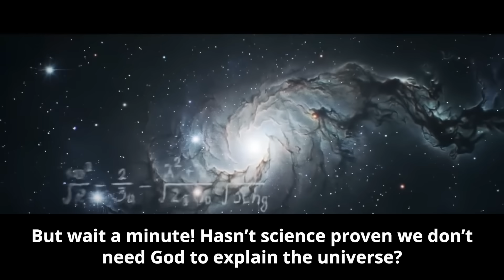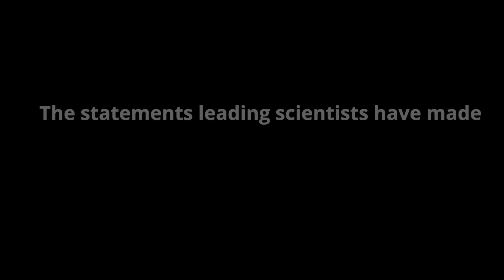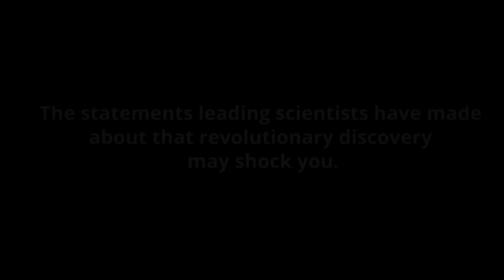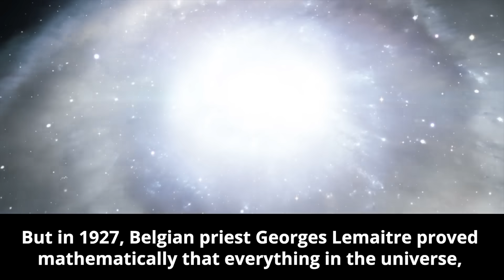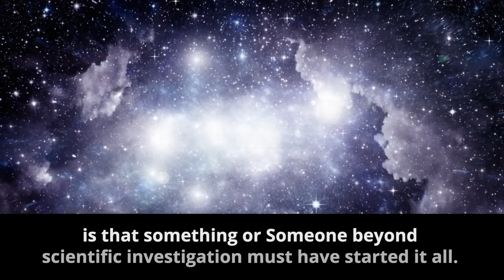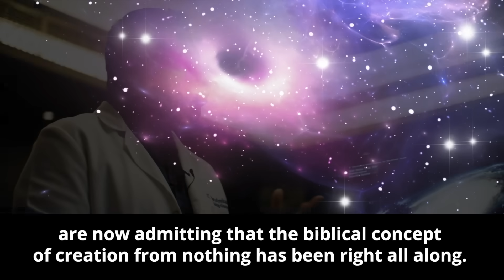Did The Universe Have A Beginning?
TRANSCRIPT
Einstein didn’t believe it was possible.

Stephen Hawking said it might be the greatest scientific discovery of all time.

What discovery has baffled the greatest scientific minds of the past century, and why has it caused them to rethink the origin of our universe?

New, more powerful, telescopes have revealed mysteries about our universe that have raised new questions about the origin of life.

This discovery has many scientists now admitting that the universe appears to be part of a grand design.

One cosmologist put it this way: “Many scientists, when they admit their views, incline toward the teleological or design argument.”

Surprisingly, many scientists who are talking about God have no religious belief whatsoever.

The discovery, that even Einstein had trouble accepting, is that the universe---including time, matter, energy, and space---had a one-time beginning.

The statements leading scientists have made about that revolutionary discovery may shock you.

Since the dawn of civilization man has gazed in awe at the stars, wondering what they are and how they got there. Although on a clear night the unaided human eye can see about 6,000 stars, Hubble and other powerful telescopes indicate there are trillions of them clustered in over 100 billion galaxies. Our sun is like one grain of sand amidst the world’s beaches.

However, prior to the 20th century, the majority of scientists believed our own Milky Way galaxy was the entire universe, and that only about 100 million stars existed.

Most scientists believed that our universe never had a beginning. They believed mass, space and energy had always existed.

But in 1927, Belgian priest Georges Lemaitre proved mathematically that everything in the universe, including matter, energy, space and even time itself, had a one-time beginning. Two years later in 1929, astronomer Edwin Hubble verified Lemaitre’s calculations with experiments at the Mt. Wilson Observatory.

Shockwaves rang loudly throughout the scientific community. Many scientists, including Einstein, reacted negatively. In what Einstein later called “the biggest blunder of my life,” he fudged the equations to avoid the implication of a beginning.

Perhaps the most vocal adversary of a beginning to the universe was British astronomer Sir Fred Hoyle, who sarcastically nicknamed the creation event a “big bang.” He stubbornly held to his steady state theory that the universe has always existed. So did Einstein and other scientists until the evidence for a beginning became overwhelming. The “elephant in the room” implication of a beginning is that something or Someone beyond scientific investigation must have started it all.

Finally, in 1992, COBE satellite experiments proved that the universe really did have a one-time beginning in an incredible flash of light and energy. Although some scientists called it the moment of creation, most preferred referring to it as the “big bang.”

Astronomer Robert Jastrow tries to help us imagine how it all began. “The picture suggests the explosion of a cosmic hydrogen bomb. The instant in which the cosmic bomb exploded marked the birth of the Universe.”

Science is unable to tell us what or who caused the universe to begin. But some believe it clearly points to a Creator. “British theorist, Edward Milne, wrote a mathematical treatise on relativity which concluded by saying, ‘As to the first cause of the Universe, in the context of expansion, that is left for the reader to insert, but our picture is incomplete without Him.’”

Another British scientist, Edmund Whittaker attributed the beginning of our universe to “Divine will constituting Nature from nothingness.”

Many scientists were struck by the parallel of a one-time creation event from nothing with the biblical creation account in Genesis 1:1. Prior to this discovery, many scientists regarded the biblical account of creation from nothing as unscientific.

Although he called himself an agnostic, Jastrow was compelled by the evidence to admit, “Now we see how the astronomical evidence leads to a biblical view of the origin of the world.”

Another agnostic, George Smoot, the Nobel Prize winning scientist in charge of the COBE experiment, also admits to the parallel. “There is no doubt that a parallel exists between the big bang as an event and the Christian notion of creation from nothing.”

Scientists who used to scoff at the Bible as a book of fairy tales, are now admitting that the biblical concept of creation from nothing has been right all along.

We have learned from science that time, energy, space, and matter all had a beginning at the moment of creation. But who was the superintelligence that created everything, and what is he like? Is he a personal being who communicates with us, or simply a blind force?